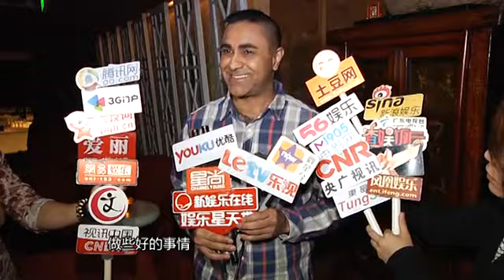乔宝宝被迫暂退娱乐圈 将往苏格兰坐移民监 130423 高清